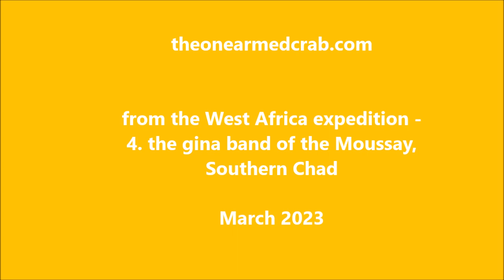Gina band Moussay Chad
Part of the Moussay dances is a Gina band, sort of guitar and a moving washing basis; the sound is very poor, but you'll get the idea, here. Filmed during the West Africa expedition of theonearmedcrab.com in March 2023